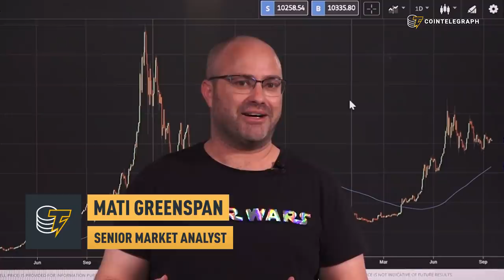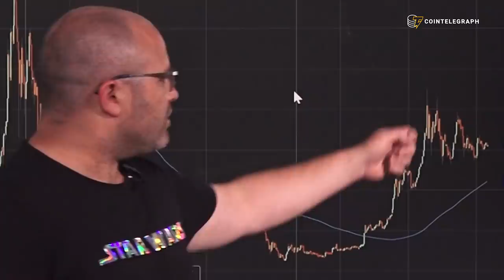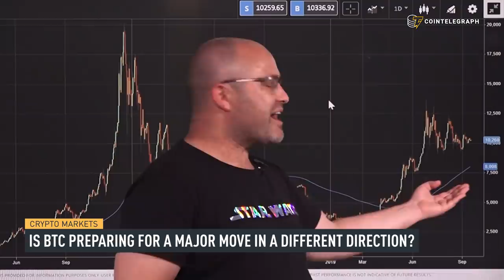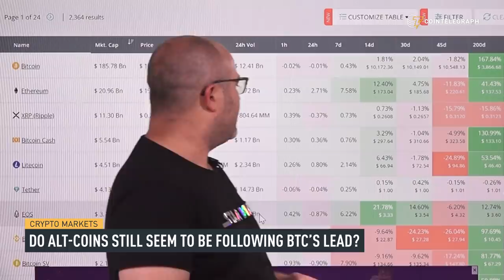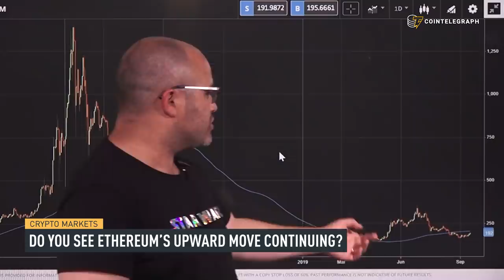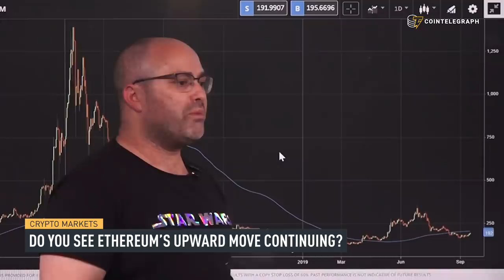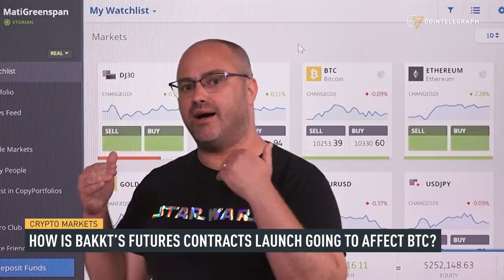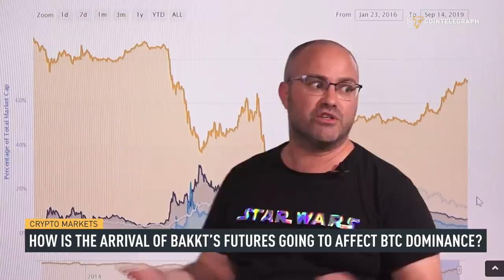Is Bitcoin Preparing for a Major Move? | Crypto Markets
Mati Greenspan brings you the latest Bitcoin & alt-coin market updates in this week’s edition of Crypto Markets.